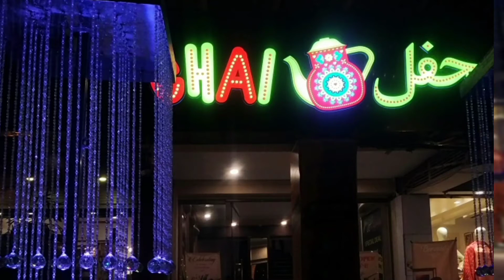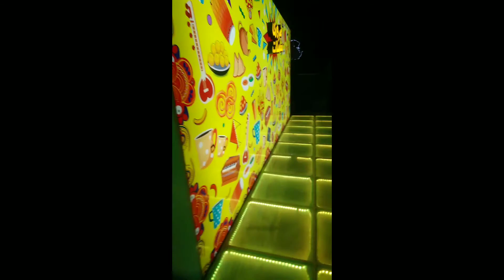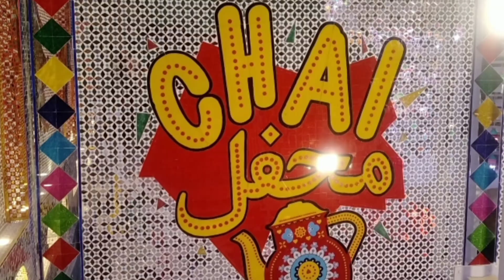Chai Mehfil, Islamabad | Launch Event| F6 Markaz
This new Cafe "Chai Mehfil" is located in F-6 Markaz Islamabad.
really loved the Art work and Ambiance of this café with amazing outdoor dining and economical food.
Must Visit :)